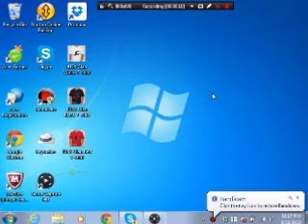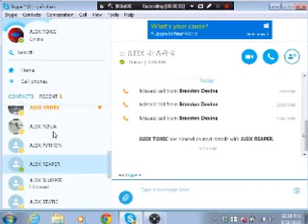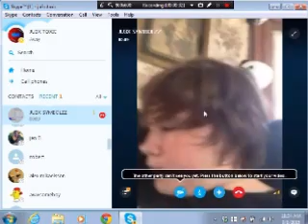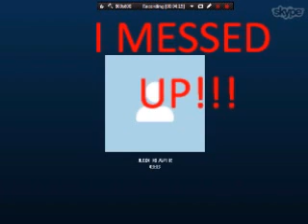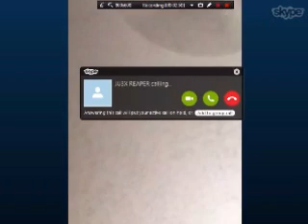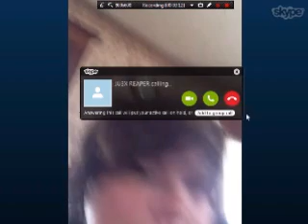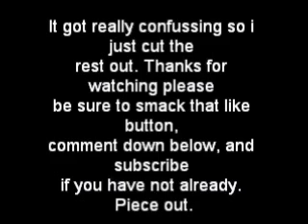Kicking leaders out of JU3X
(^_^) USE CODE JU3XTOXIC (^_^)